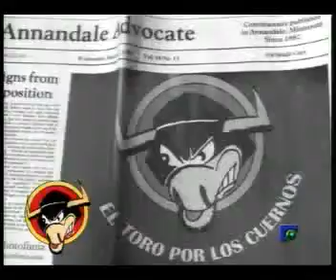EL TORO POR LOS CUERNOS 18 01 2012 PARTE 4